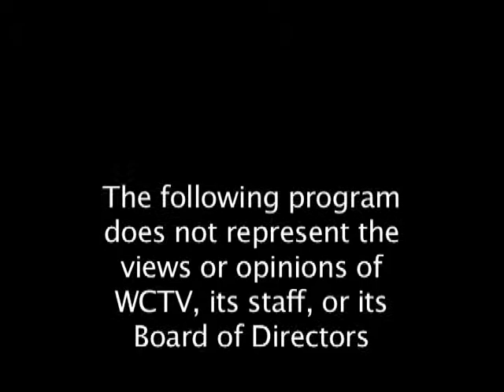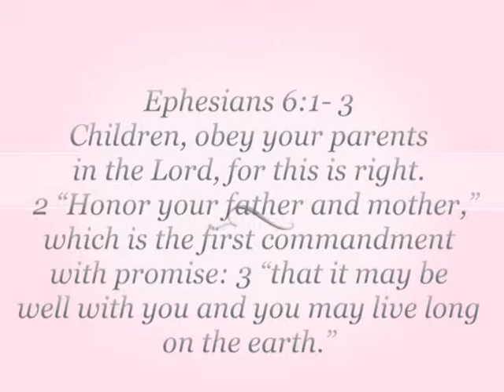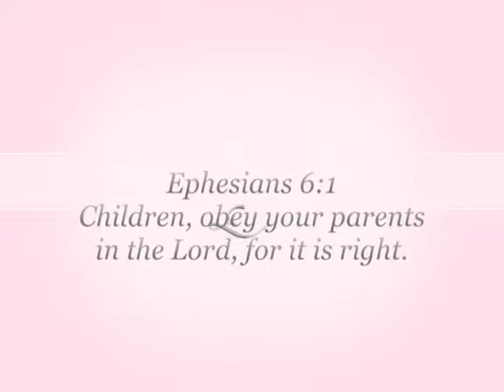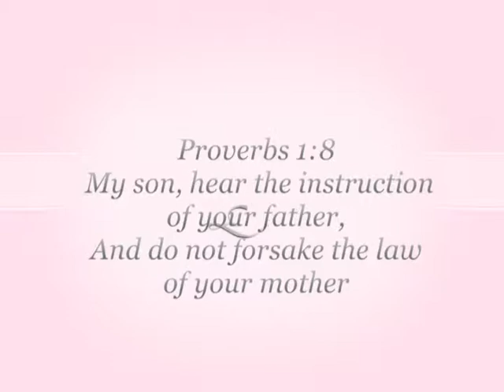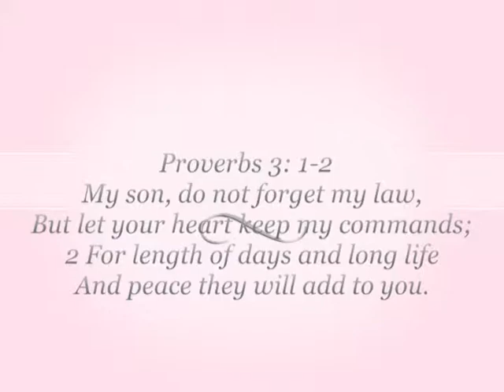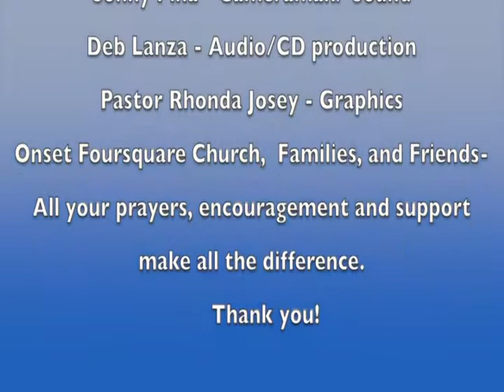Role Of Children converted